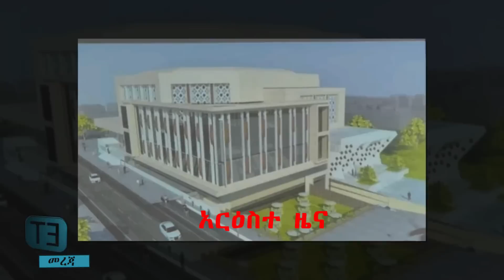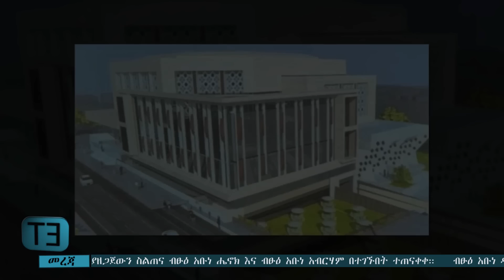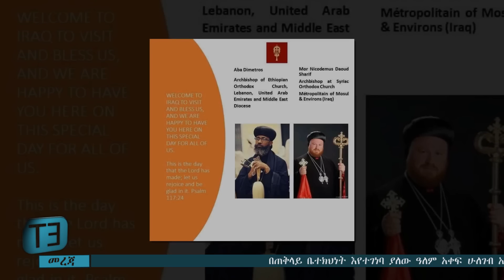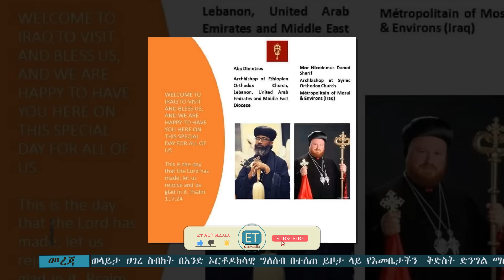እንደ አባት የማንታይበት ፈተና.....የብፁዕነታቸው ውጤታማ ስራ። ዕለታዊ ዜና ሚያዝያ 30/2015 ዓ.ም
1. በመላ ዓለም የምትኖሩ ኦርቶዶክሳውያን ሁላችሁ ቻናላችንን ሰብስክራይብ በማድረግና የደወል ምልክቷን በመጫን ቤተሰብ በመሆን ስለ ቤተክስቲያናችን አስተምህሮ ዶግማ ቀኖና እና ትውፊት እንዲሁም ትኩስ እና ወቅታ መረጃን ያግኙ ፡፡
2. ሰብስክራይብ አድርጋችሁ ቤተሰብ የሆናችሁ ደግሞ መረጃዎች ለሁሉም እንዲደርሱ ሼር ላይክ በማድረግ እንዲሁም እንበረታ ዘንድ እንዲሁም ጥቄዎችም ካሉ በኮሜንት በመሳተፍ መንፈሳ ግዴታዎን ይወጡ እንላለን፡፡